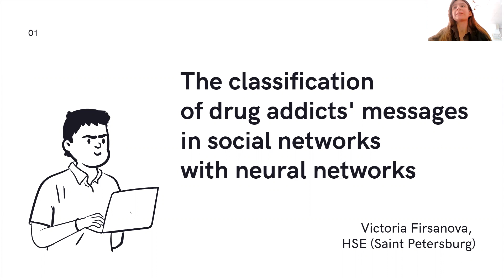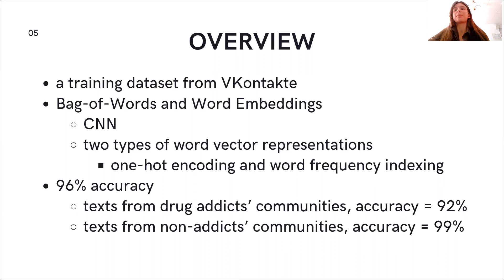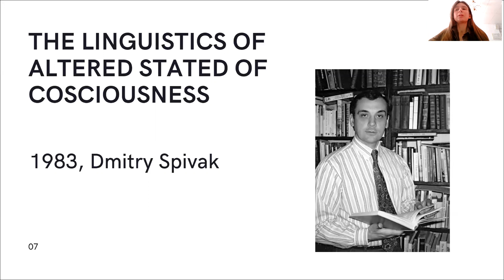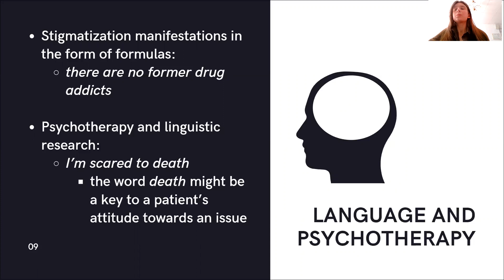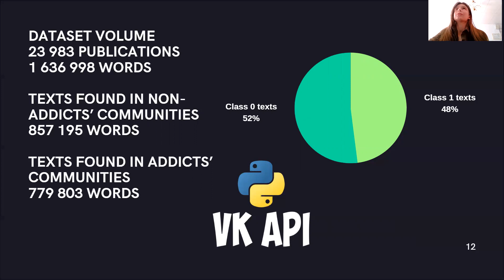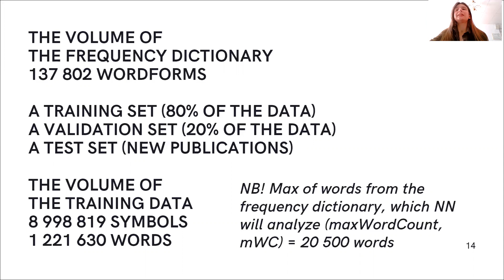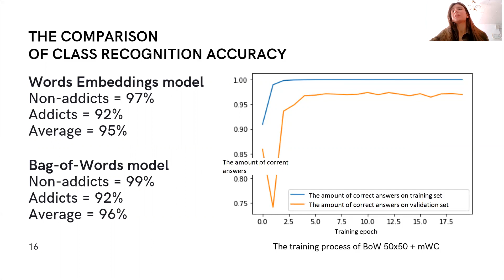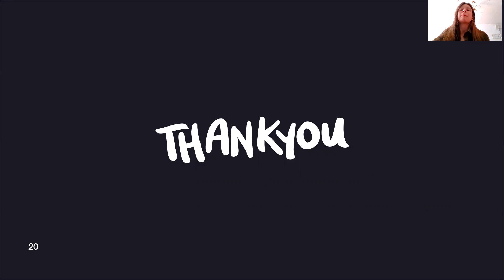День 4. 20.06. Студенческие стендовые доклады. Виктория Фирсанова, The classification of drug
The classification of drug addicts' messages in social networks with neural networks.
Виктория Фирсанова (НИУ ВШЭ (СПб))